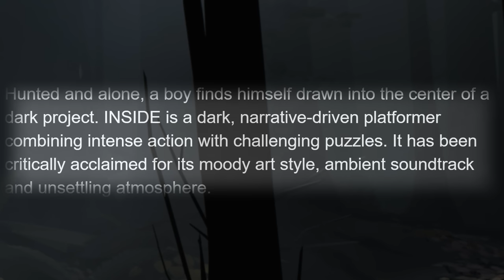Where has this game been all my life..? | INSIDE - Part 1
INSIDE Walkhthrough Gameplay Part 1 (Full Game) 4K 60FPS. INSIDE full game walkthrough from beginning to ending which includes full game review and first impressions. This video includes all missions, all cutscenes and all bosses.

Hunted and alone, a boy finds himself drawn into the center of a dark project. INSIDE is a dark, narrative-driven platformer combining intense action with challenging puzzles. It has been critically acclaimed for its moody art style, ambient soundtrack and unsettling atmosphere.

6800 SW 40th St Number 282